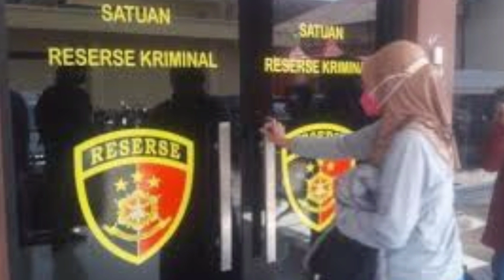MENGEJUTK4N, DANU T4k Rel4 Bil4 Terj4di H4l Ini D4l4m K4svs Subang.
Danu T4k Rel4 Bil4 Hal Ini Terj4di D4l4m K4svs Subang.